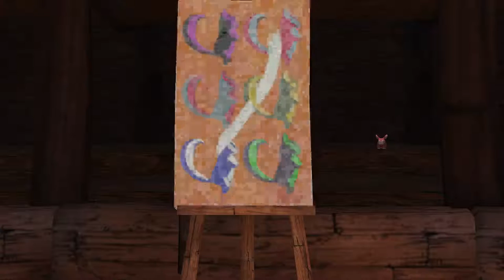Kings Quest: Chapter 5- Fly Fishing With Flys